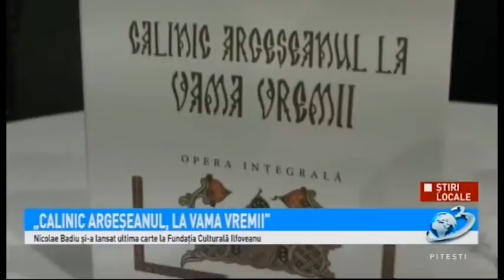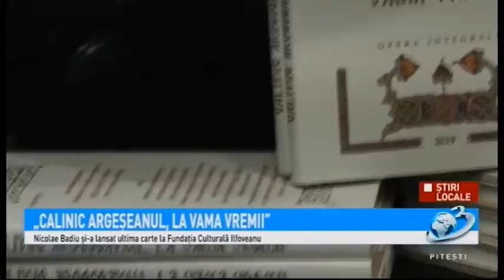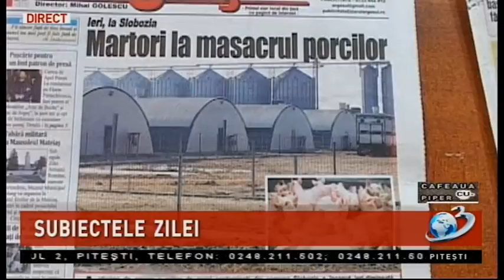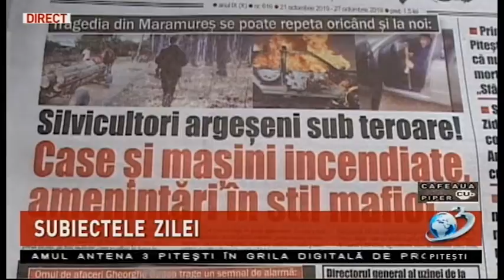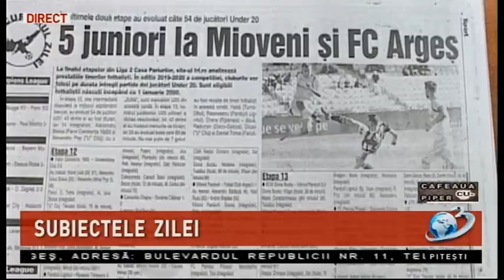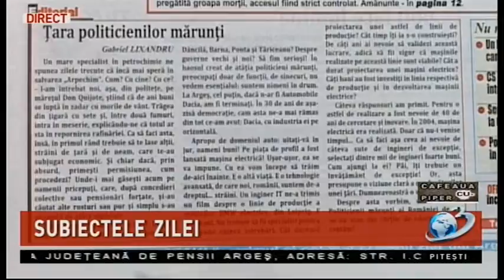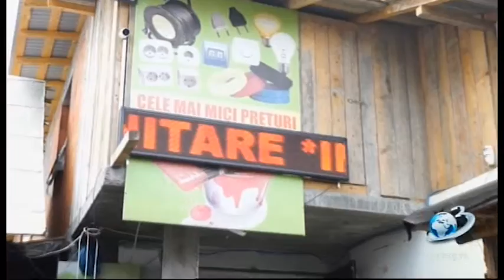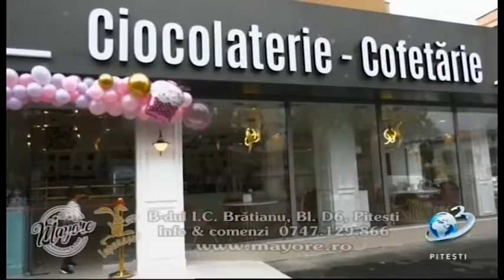Cafeaua cu piper 24 10 2019